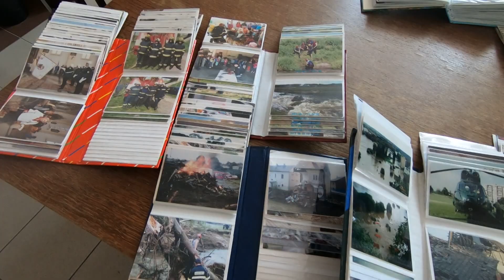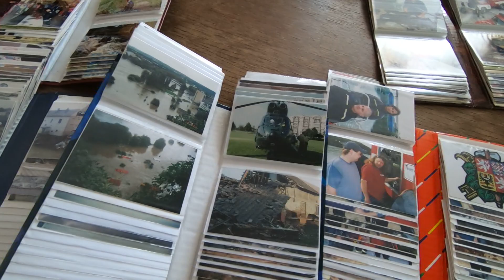Kralupy TV: Hasiči táhnou za jeden provaz (31. 8. 2022)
Reportáž o kralupských jednotkách dobrovolných hasičů.